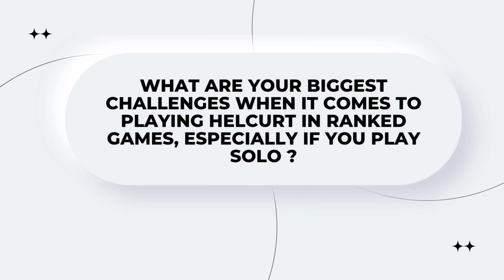Super Aggressive Helcurt Solo Rank Gameplay 84 WinRate S26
IGN
Rydark ( Main Account )
Youtube : Rydark ( 2nd Account )

helcurt
how to rotate like a top global helcurt
Super Aggressive Helcurt Gameplay Solo Rank Season 26
Super Aggressive Helcurt Gameplay Solo Rank Season 26 2022
Get More Win Using Helcurt Aggressive Solo Rank Rotation  2022
Get More Win Using Helcurt Aggressive Solo Rank Rotation
helcurt Get More Win Using This Aggressive Solo Rank Rotation
Get More Win Using This Aggressive Solo Rank Rotation using helcurt
Get More Win Using This Aggressive Solo Rank Rotation using helcurt 2022
helcurt Get More Win Using This Aggressive Solo Rank Rotation 2022
Helcurt Aggressive Solo Rank Rotation 2022
Helcurt Aggressive Solo Rank Rotation
Helcurt Aggressive Solo Rank Rotation For Mythical Glory
Helcurt Aggressive Solo Rank Rotation For Mythical Glory 2022
Helcurt Aggressive Solo Rank Rotation For Mythic
Helcurt Aggressive Solo Rank Rotation For Mythic 2022
how to win against paquito and natalia using helcurt
how to win against paquito and natalia using helcurt 2022
how to win against paquito using helcurt
how to win against paquito using helcurt 2022
how to win against natalia using helcurt
how to win against natalia using helcurt 2022
helcurt vs paquito
helcurt vs natalia
helcurt against paquito
helcurt vs natalia
helcurt solo rank vs paquito
helcurt solo rank  vs natalia
helcurt solo rank against paquito
helcurt solo rankvs natalia
helcurt vs paquito 2022
helcurt vs natalia 2022
helcurt against paquito 2022
Top Global Rotation 2022 For Solo Rank Using Helcurt
Helcurt Top Global Rotation 2022 For Solo Rank
Helcurt : How To Carry Your Toxic Teammates 2022
How To Carry Your Toxic Teammates Using Helcurt
helcurt tutorial how to win even if your early is bad.
Helcurt Against Meta Heroes Season 26 Solo Rank
Helcurt Against Meta Heroes Season 26 Solo Rank 2022
Helcurt Against Meta Heroes Season 26 2022
helcurt against meta heroes
helcurt against meta heroes 2022
helcurt against meta heroes solo rank
helcurt against meta heroes solo rank 2022
helcurt against meta heroes 20 kills
helcurt jungle vs valentina jungle
helcurt jungle against valentina jungle
helcurt meets his worst enemy
helcurt jungle valentina
helcurt jungle valentina jungle
helcurt against valentina jungle
helcurt vs valentina jungle
helcurt against julian
helcurt against paquito
helcurt against atlas
helcurt vs julian
helcurt vs paquito
helcurt vs atlas
valentina jungle vs helcurt jungle
valentina vs helcurt
valentina jungle against helcurt jungle
helcurt solo rank with toxic teammates
helcurt toxic teammates
helcurt solo rank meets his worst enemy
helcurt lag
helcurt solo rank
helcurt rotation 2022
solo rank helcurt
helcurt new rotation 2022
helcurt season 26
helcurt s26
helcurt jungler
helcurt jungle
helcurt solo
helcurt tutorial
helcurt buff 2022
helcurt fast hand
helcurt montage
helcurt tutorial
helcurt deadly stings
Helcurt montage fast hand
top global helcurt
helcurt brutal damage gameplay
helcurt aggressive gameplay
helcurt gameplay 2022
helcurt Savage
helcurt Maniac
helcurt gildark
Helcurt top global gameplay
helcurt mobile legends
mobile legend helcurt
helcurt mlbb
helcurt ml
helcurt top global
helcurt best build 2022
helcurt best build and emblem 2022
helcurt gameplay mobile legends
helcurt top 1 philippines
top 1 global helcurt 2022
helcurt top global
Helcurt 2022
Helcurt mlbb
mlbb helcurt
montage helcurt
helcurt ml top global
helcurt gameplay fast hand
Mobile legends
helcurt ice scythe
helcurt zodiac scorpio skin
helcurt evolved predator
helcurt elite skin
helcurt emblem set
helcurt exoracial executer
helcurt emblem tersakit 2022
helcurt tips and tricks
helcurt Elgin
helcurt Hororo Chan
helcurt Deen Plays
helcurt Betosky
helcurt Master The Basics
helcurt Rydark
helcurt Assassin Rylles
helcurt AK MLBB
helcurt Hybridz
helcurt RENE JAY
helcurt Gameplayer Proplayer
helcurt PxDMLBB
helcurt SOUL EATER
helcurt KuLapOo
helcurt Mobile Moba
helcurt Supreme Moba
helcurt axe Mobile Legends
helcurt Worthy
helcurt gildark
helcurt kairi
gildark helcurt